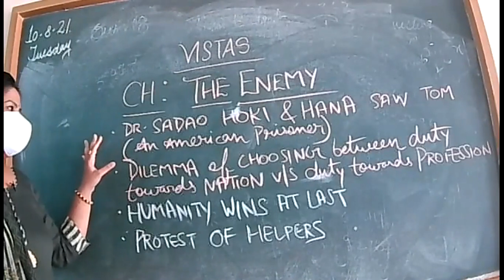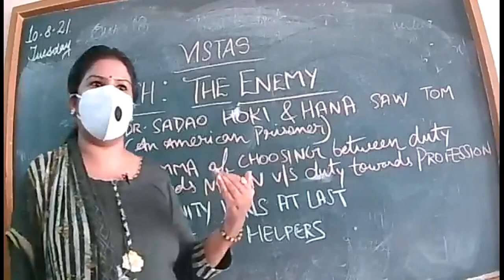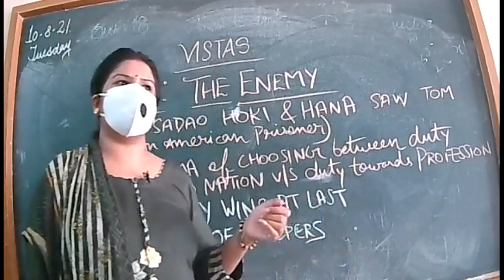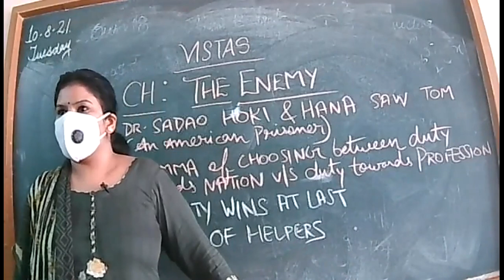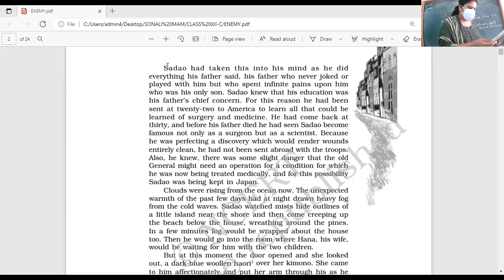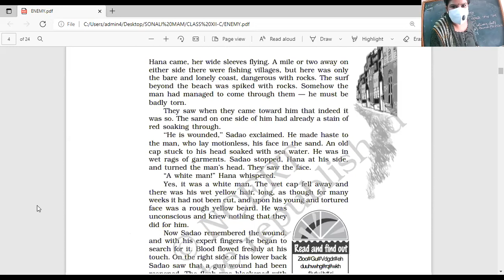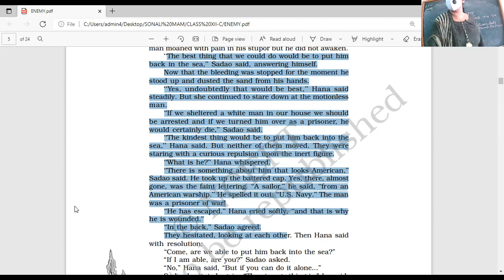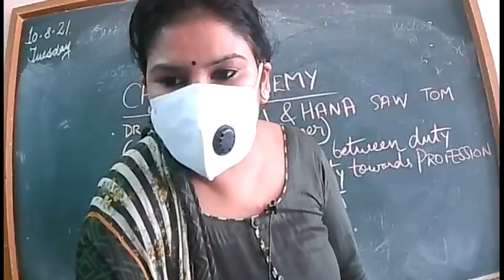XII-C-10 AUG 2021-ENGLISH